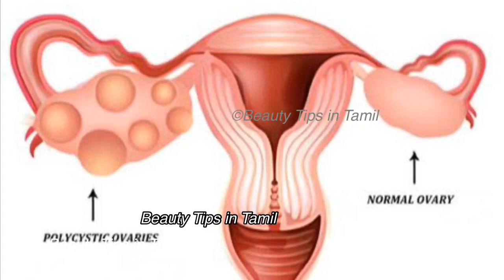5 நாளில் தொப்பை முழுவதும் கரைந்துவிடும் | NO EXERCISE | BELLY FAT CUTTER | 100% RESULT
5 நாளில் தொப்பை முழுவதும் கரைந்துவிடும் | NO EXERCISE | BELLY FAT CUTTER | 100% RESULT
In this video i've given as easy home remedy to lose belly fat without effort, thoppai kuraiya tips. This weight loss tips in tamil is something extraordinarily helpful for postpartum weight loss and belly fat reduction.
Do try out this weight loss tips / thoppai kuraiya tip and share your results with me
XOXO
Our Channel Beauty Tips in Tamil is a Tamil beauty tips channel where you can find a lot of beauty tips in tamil , which you can even call it as tamil beauty tv. In This beauty tips in tamil channel, i share a lot of beauty tips videos in tamil, like you can even find baby skin care tips and beauty tips in tamil , apart from tamil beauty tips for hair and tamil beauty tips for skin.

Hair growth tips in Tamil/7 நாட்களில் முடி வேகமாக நீளமாக அடர்த்தியாக வளர இதை குடிங்க Hair fall tips

How to Glow Skin Naturally in Tamil In Half an hour / Skin Glow Tips / Tamil Beauty Channel

Lose 10 kgs weight in 30 days/Weight Loss Tips in Tamil/வேகமாக10 கிலோ எடையை 30 நாட்களுக்குள் இழக்க